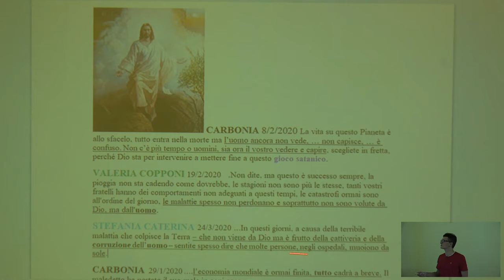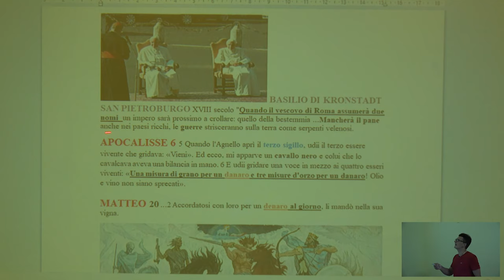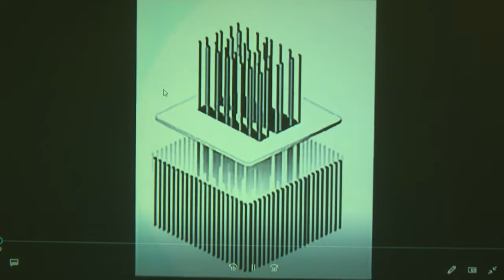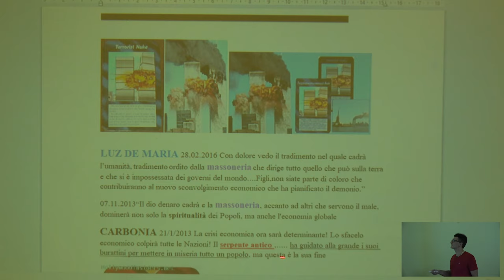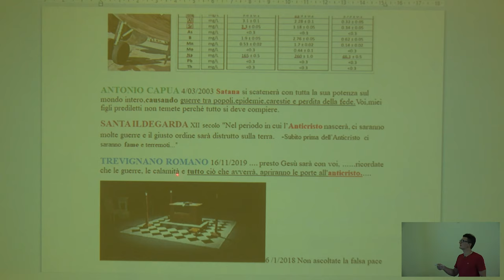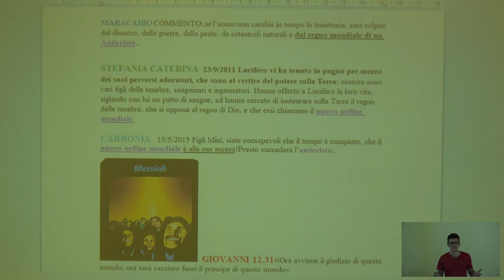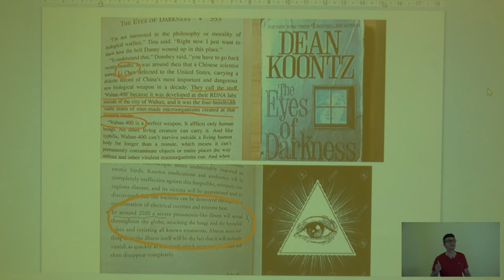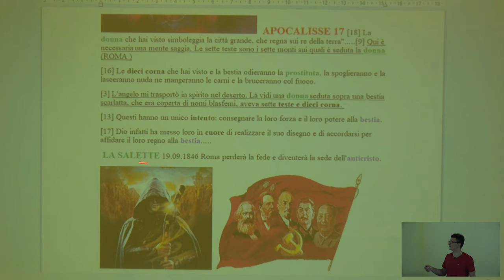Anticristo Massoneria e Coronavirus: i piani per l'Ultima Manifestazione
Scopriamo con chiarezza cosa si nasconde dietro questo scenario confuso, in che tempi viviamo, chi sono i responsabili di questa pandemia e per quale motivo siamo attaccati.